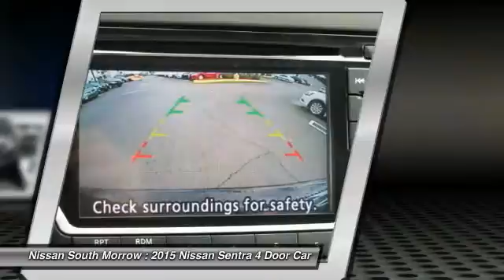2015 Nissan Sentra Morrow GA Y376991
2015 Nissan Sentra

Pick up this Super Black 2015 Nissan Sentra, available today at Nissan South Morrow. Featuring Automatic transmission, it has 5 miles. This could be the one you've been searching for.